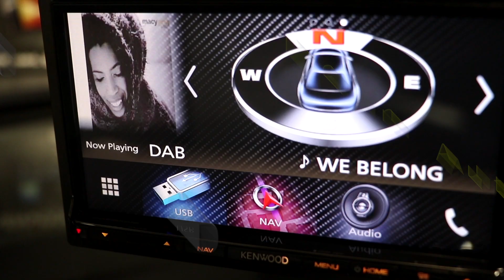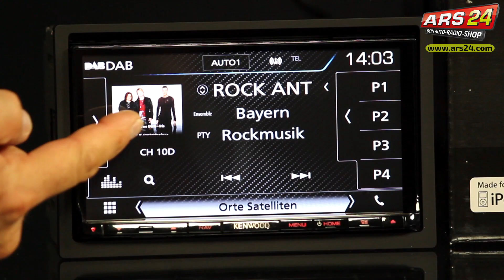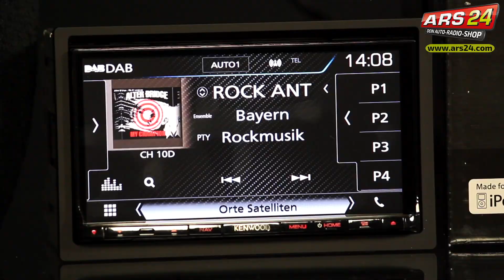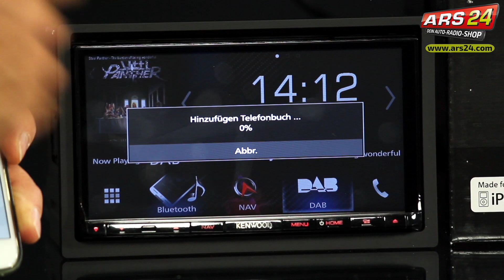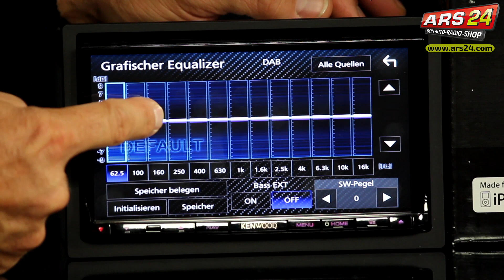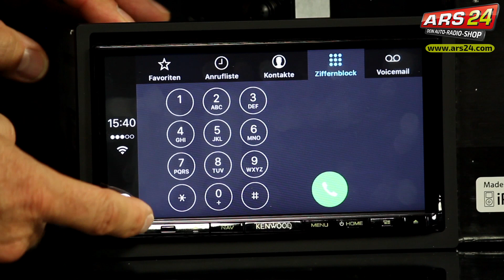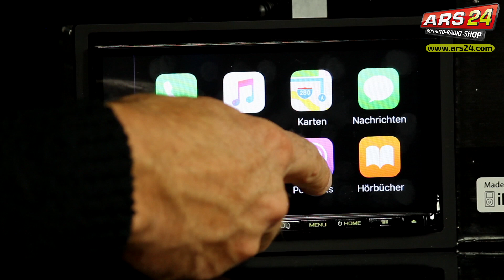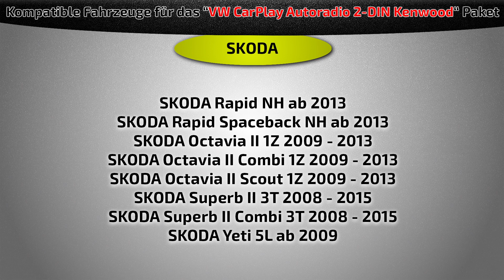Kenwood DNX8160DABS | Anleitung | DoppelDIN Autoradio mit Apple CarPlay und Android Auto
Mit dem Kenwood DNX8160DABS hast Du alle Medien, die aktuell auf dem Markt eine entsprechende Rolle spielen, mit diesem Gerät integriert. UKW, Digitalradio, CD/DVD, Bluetooth-Freisprechen, Bluetooth-Audiostreaming, USB, SD, Apple CarPlay, Android-Auto, HDMI, MHL, iPod-Steuerung und die Europanavigation ist bereits komplett vorinstalliert. Eine Front oder Rückfahrkamera kann auch angeschlossen werden.

Das motorische Display ist abnehmbar und in verschiedenen Winkel einstellbar. Bei Bedarf kann man das Display sogar abnehmen und mitnehmen.

Beim Anwenden von DAB+ Digitalradio ist es erforderlich, eine zusätzliche DAB+ Antenne zu installieren, oder es muß ein Antennensplitter installiert werden.

►   Telefonnummer (Mo-Fr.  9Uhr bis 17 Uhr): 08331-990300   ◄